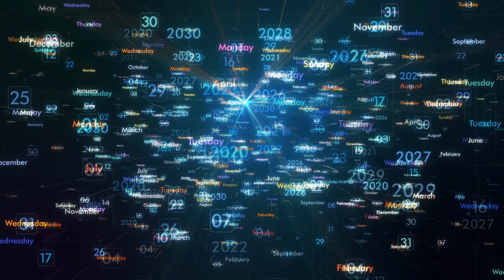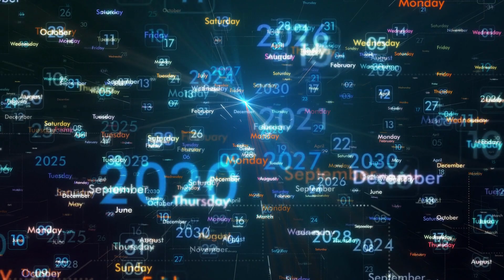Povestire audio in timp real, Sosia, Rodica Ojog Brasoveanu, carte audio in limba romana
Va invit sa ascultati povestirea Sosia din cartea regretatei Rodica Ojog Brasoveanu, Grasa si Proasta.

Daca va face placere si doriti sa sustineti acest canal:
 ➪ Thanks: buton cu semnul "❤️" sub video (pe telefon este in aceeasi linie cu butoanele de Like/Dislike, in partea dreapta)

Atunci cand faceti curat in casa, conduceti masina, va plimbati sau faceti sport, gatiti, va pregatiti de somn sau pur si simplu doriti sa va odihniti ochii si nu doriti sa cititi dumneavoastra, puteti sa ascultati cartile, documentarele si povestirile de pe canalul meu, in fiecare zi voi avea grija sa avem continut nou si voi incerca in masura in care pot sa tin cont de toate sfaturile si dorintele dumneavoastra.

Si in cazul in care doriti sa vizionati si filmuletul de prezentare al canalului meu, link-ul este:

Va multumesc frumos, Gabriela